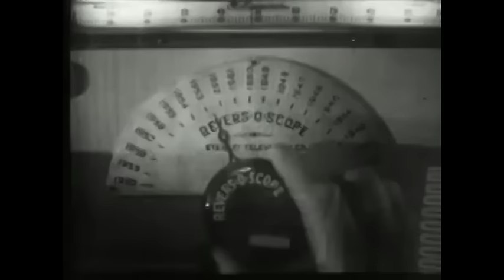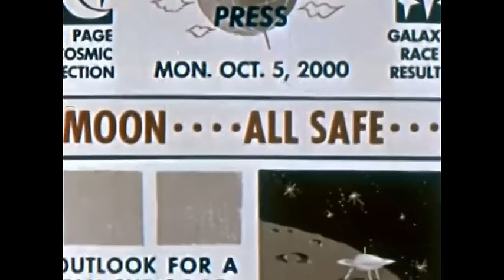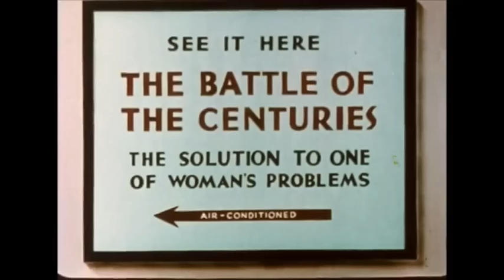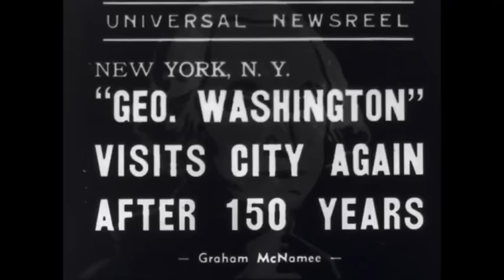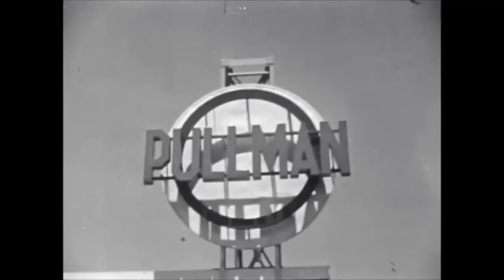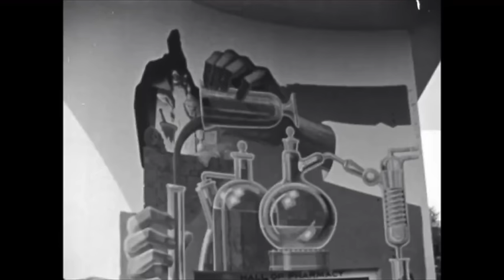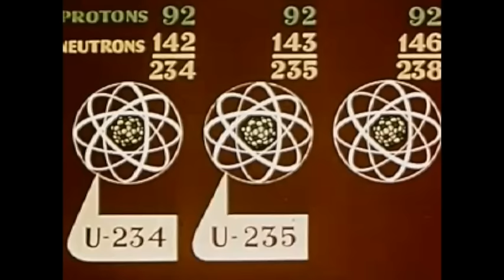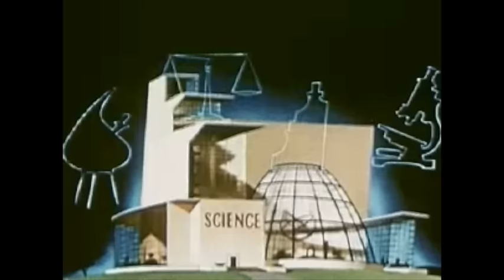Retrofuturism: The Future We Dreamt Of | Sleepcore Stream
Retrofuturism is what the past believed the future would be. Join us on  this week's Sleepcore, where we take a trip to yesterday's tomorrow!

Sleepcore is a curated collection of videos centred around a theme, intended to replicate the experience of late night channel surfing.

For the purpose of review/appreciation.